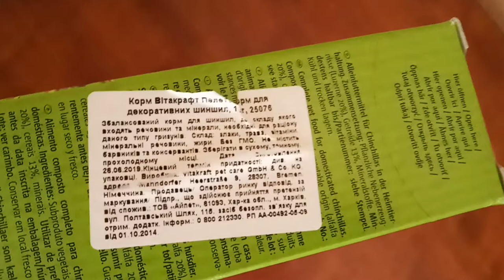Vitakraft Pellets Гранулированный корм для шиншилл 1кг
Основной корм для шиншилл содержит все необходимые вещества для жизнедеятельности шиншилл.

Состав: злаки, трава, витамины, минеральные вещества, жиры.

Рекомендации по кормлению: 1-2 столовой ложки на одно взрослое животное